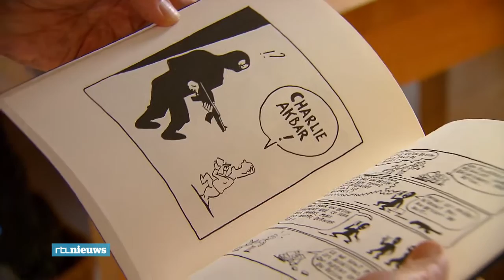Holtrop (74) strijdt door voor satire en het vrije - RTL NIEUWS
Bij het satirische tijdschrift Charlie Hebdo werkt één Nederlander: cartoonist Bernard Holtrop, artiestennaam: Willem. Verslaggever Rik Konijnenbelt sprak met hem.